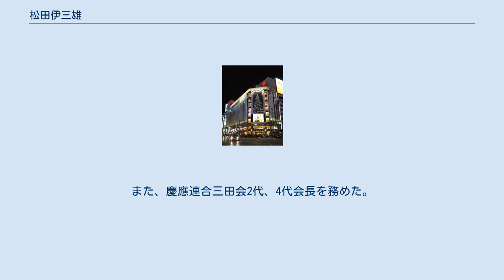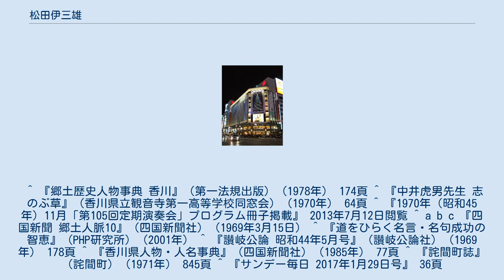松田伊三雄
松田 伊三雄（まつだ いさお、1896年3月10日 - 1972年6月23日）は、日本の実業家。
元三越社長。
 香川県三野郡詫間村（現 三豊市詫間町）出身。
旧制香川県立三豊中学校、慶應義塾大学理財科（現 慶應義塾大学経済学部）卒業。
 両親と兄弟五人が早死にし、すぐ上の姉とその夫を後見人として、三豊中学、慶應義塾大学で学ぶ。
三豊中学在学中は、自宅から三里程の距離があった為、寄宿舎に入り通った。
慶應義塾大学では、マンドリンクラブに所属した。
 1919年（大正8年）慶應義塾大学卒業後、三越本店に入社。
入社後の苦労は相当なものだった。
和服に前掛け姿。
初めは通信販売の仕事に携わったが、残業に次ぐ残業で連日帰宅は夜11時をまわっていた。
「古い番頭からは、“学校出だ”としごかれ、慶大から入社した13人が、半年も経たぬ内に3人になってしまった」。
そして1923年（大正12年）の関東大震災。
この大惨事で、三越は日本橋本店などを焼失し機能が完全にまひした。
「三越はもうダメだ」と、大阪の百貨店への就職を頼み込んだが、逆にたしなめられる。
一念発起してがむしゃらに働き、1930年（昭和5年）5月、主任から京城支店次長へスピード出世する。
そして足かけ9年間で、京城支店を売上高第2位の大阪支店に匹敵する優秀店に育て上げた。
 そのキャリアが買われ、1938年（昭和13年）大阪支店次長に就任。
同支店次長時に、部下が客を万引と思い違いをし店長名の謝罪文を要求された。
客は理髪店主で、20日間1日も休まず理髪店に通い、その誠意に店主は心動かされ危機を見事に乗り切った。
 1940年（昭和15年）仙台支店長に昇進。
1942年（昭和17年）再び古巣の京城支店長として戻り、本店に次ぐ第2位の売上規模に育て上げた。
しかし、1945年（昭和20年）8月15日の敗戦の報を聞いた後、支店閉鎖の準備を開始。
店員とその家族三百数人の生命を預かり、体を張って全員を無事帰国させた逸話が残る。
 1946年（昭和21年）4月、京城支店での業績や敗戦後の危機管理の見事さを買われ、取締役本店長に栄転。
1949年（昭和24年）9月、常務に昇任。
岩瀬英一郎社長の補佐役として戦後の三越再建に尽力した。
また、酒を飲まなかった岩瀬に替わって連日のように宴席を受け持った。
 1963年（昭和38年）社長就任後は、増改築・多店化推進などとともに、伝統を鼻にかけた社風を一掃して大衆化へのイメージチェンジに成功し、三越近代化の功労者といわれる。
1968年（昭和43年）銀座店新築開店、1971年（昭和46年）初めて小売業で売上高が1,000億円を突破する。
 銀座三越 1972年（昭和47年）、社長の座を岡田茂に譲り、会長に退いた。
また、慶應連合三田会2代、4代会長を務めた。
 先人たちは、過去を踏まえながらも、絶えず時代を先取りする先見の明を持っていた。
 ^ 『郷土歴史人物事典 香川』（第一法規出版）（1978年） 174頁 ^ 『中井虎男先生 志のぶ草』（香川県立観音寺第一高等学校同窓会）（1970年） 64頁 ^ 『1970年（昭和45年）11月「第105回定期演奏会」プログラム冊子掲載』 2013年7月12日閲覧 ^ a b c 『四国新聞 郷土人脈10』（四国新聞社）（1969年3月15日） ^ 『道をひらく名言・名句成功の智恵』（PHP研究所）（2001年） ^ 『讃岐公論 昭和44年5月号』（讃岐公論社）（1969年） 178頁 ^ 『香川県人物・人名事典』（四国新聞社）（1985年） 77頁 ^ 『詫間町誌』（詫間町）（1971年） 845頁 ^ 『サンデー毎日 2017年1月29日号』 36頁